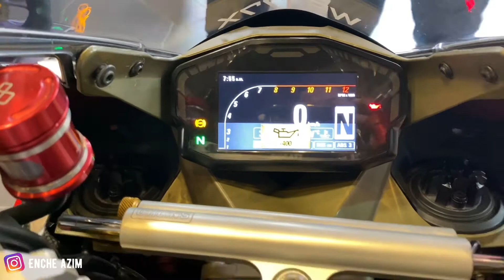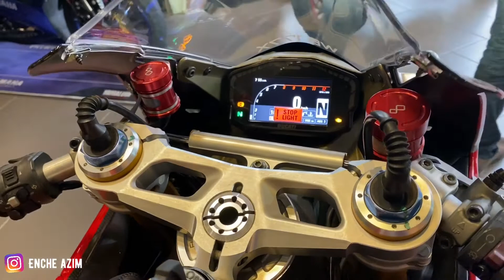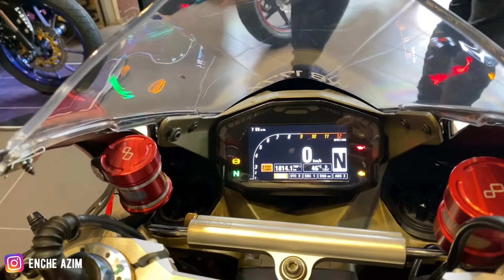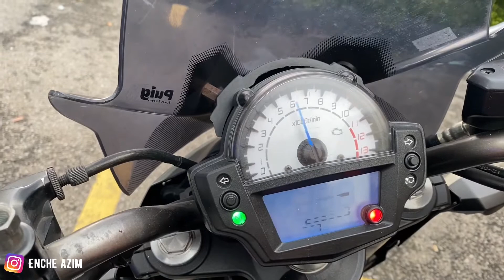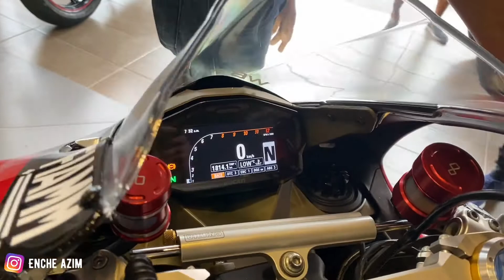Ducati PANIGALE 1199R & MV AGUSTA F3 800 Dry Clutch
Pekin terjah Bengkel Dobot | PANIGALE 1199R & MV AGUSTA F3 800 POWER BRO!!! PART 2